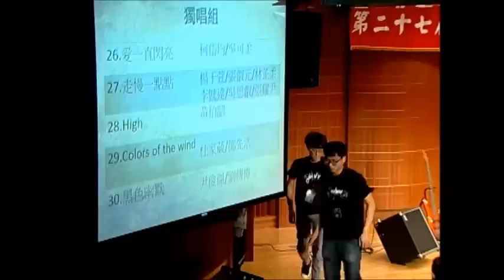27th淡江大學金韶獎［獨唱組27］走慢一點點